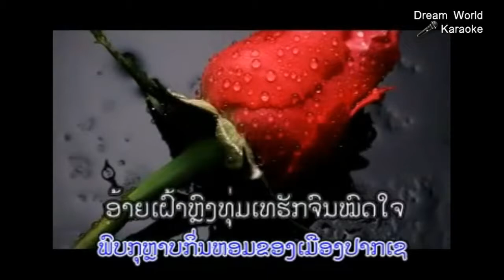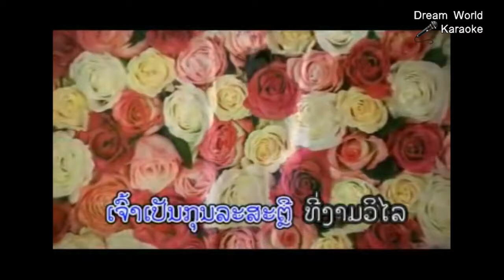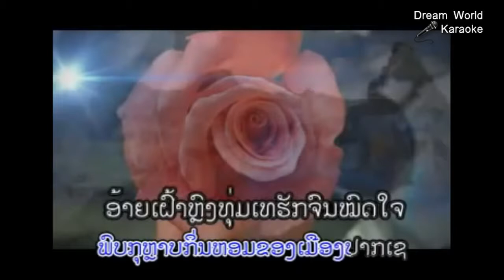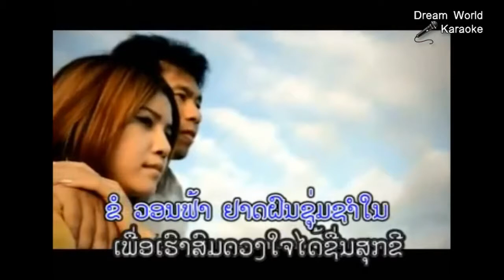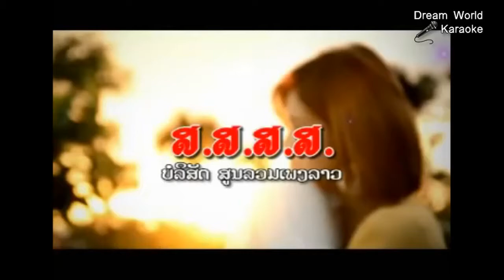Laos music song, Let's sing Lao song, Love Laos song, ຫອມກຸຫຼາບປາກເຊ ຊາຍ, Dream World Karaoke